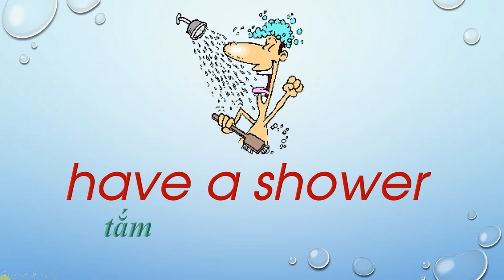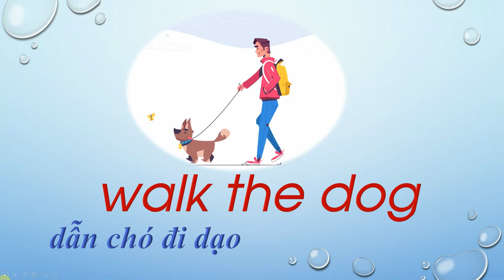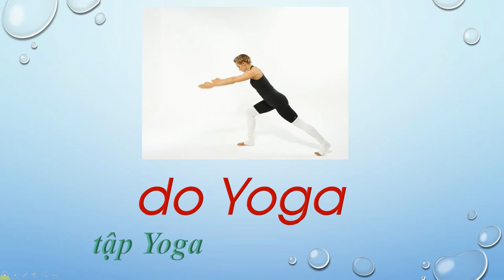Daily routine vocabulary